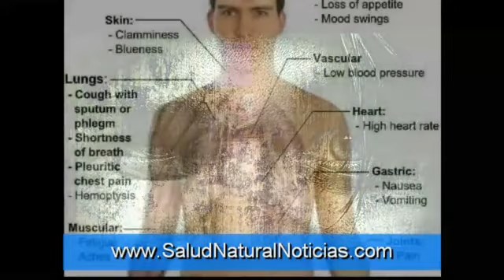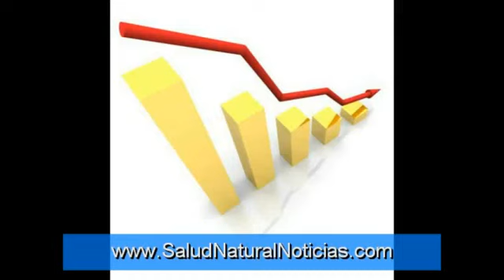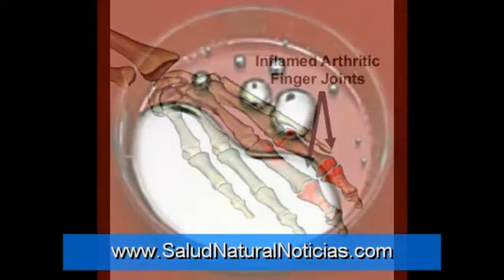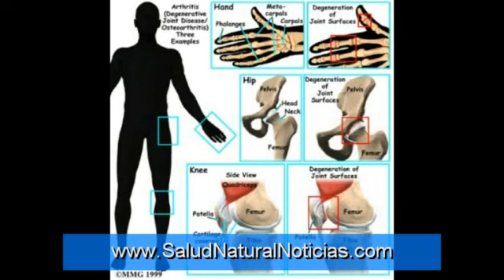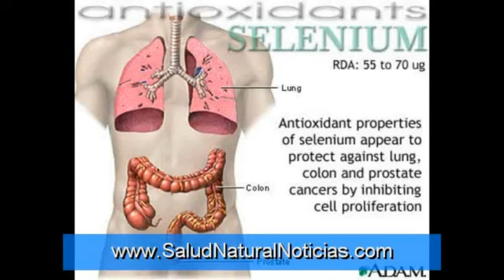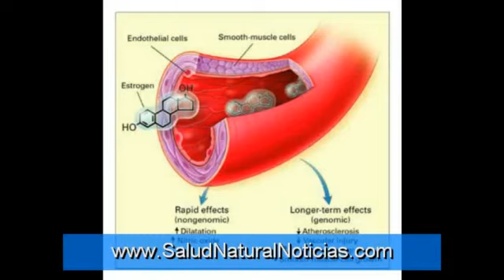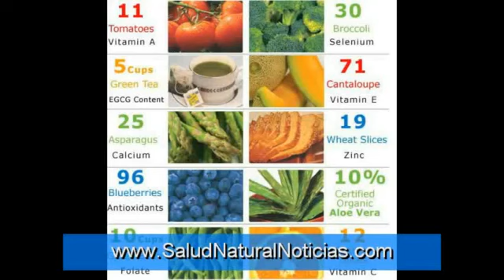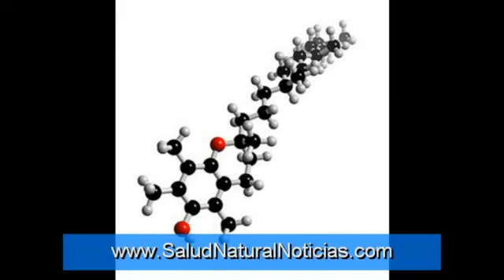Beta sitosterol Beneficios (Hormona de limpieza)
El cancer de calcio causa hormona menopausia beta sitosterol complex cancer de prostata las.

LLAME GRATIS INFORMACION Y CONSULTA 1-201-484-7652 / 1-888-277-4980 Hormona de limpieza, Beta-sitosterol Beneficios, Beneficios de Beta Sitosterol, Dieta saludable para un hombre, Salud Cleanse,.

LLAME GRATIS INFORMACION Y CONSULTA 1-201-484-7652 / 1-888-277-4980 Hormona de limpieza, Beta Sitosterol Complex, Dieta Detox Mujeres, Beta-sitosterol Extractos, Beta Sitosterol Beneficios..